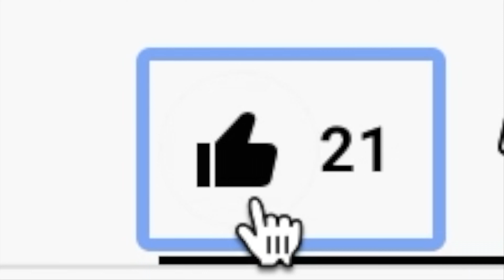PROSPECT Trailer German Deutsch (2018)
Seit 26. Juli 2019 als DVD, Blu-ray und als 3-Disc Limited Collector's Edition im Mediabook (4K Ultra HD + Blu-ray + DVD) erhältlich.

Niemand überlebt allein.
Cee reist mit ihrem Vater zu einem abgelegenen Mond, in der Hoffnung, ihrem Nomadenleben endlich eine Wendung zu geben. Die beiden haben sich eine Lizenz zur Ernte der Bodenschätze des fremdartigen Himmelskörpers gesichert, die in den Tiefen eines toxischen Waldgebiets versteckt liegen. Sie planen, so viel davon aus dem Orbit zu schaffen, wie sie nur finden können, und machen sich auf die Suche nach einer besonders ergiebigen Quelle. Doch es gibt noch andere, die in der Wildnis nach dem großen Fund suchen. Als Cee Bekanntschaft mit einem Fremden macht, wird die Jagd nach Reichtümern bald zu einem Kampf ums nackte Überleben ...